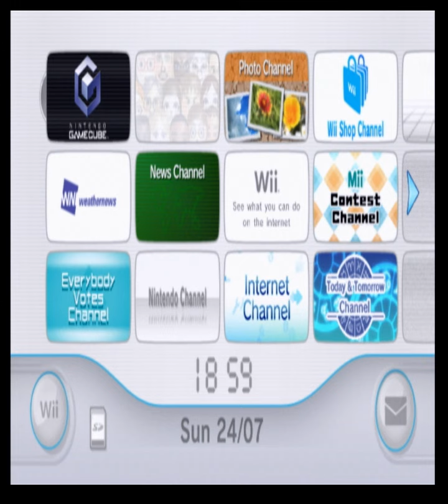Super Smash Bros. Melee - Classic Mode (Samus) Part 1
Super Smash Bros. is a game series consisting of Nintendo characters fighting in an all-out brawl.
Classic Mode is first, playing the characters of Super Smash Bros. Melee
Starting off 1st with Samus.